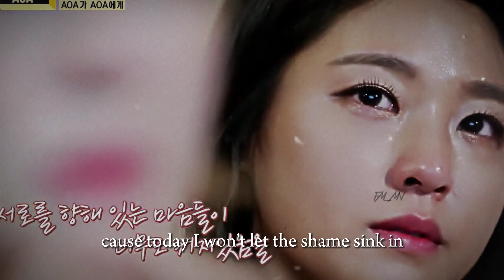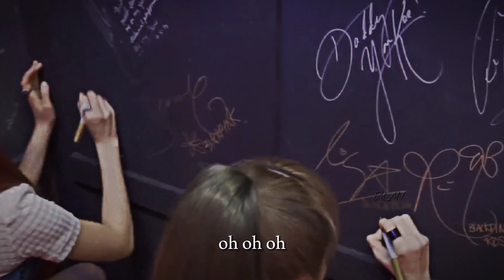K-POP | This is Me | FMV